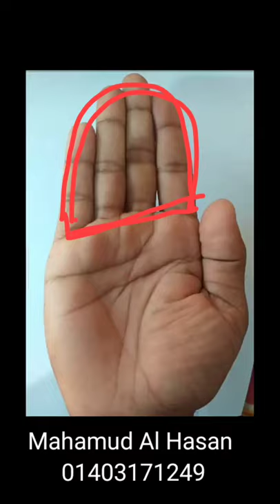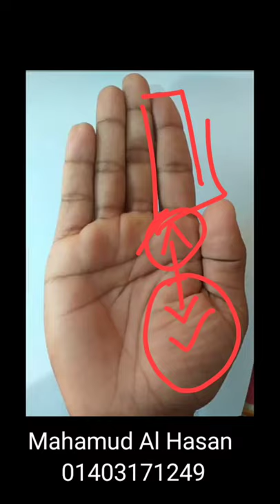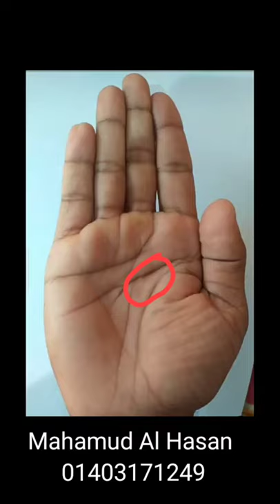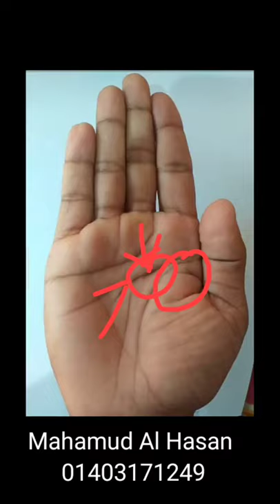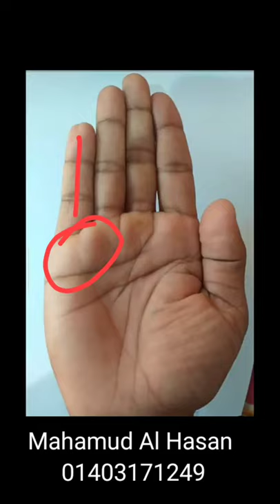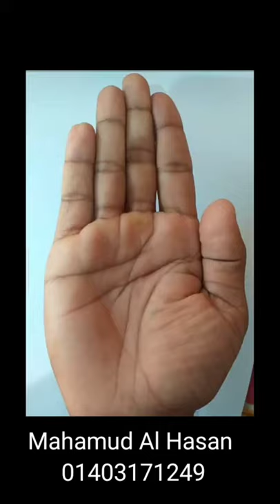হস্তরেখায় রবির ক্রস এবং এর প্রতিকার । Robi's cross on the palm and its remedy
হস্তরেখায় রবির ক্রস এবং এর প্রতিকার
Robi's cross on the palm and its remedy
Faridpur Astro Science